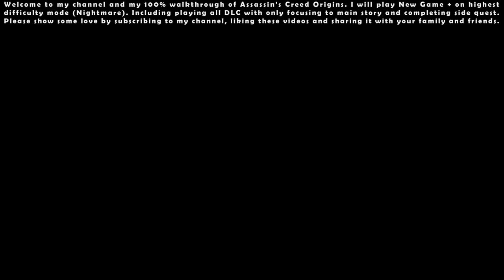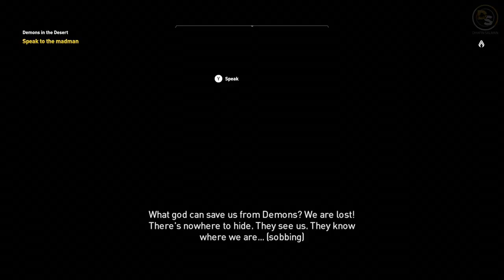Assassin's Creed Origins (Nightmare NG+) - 100% Walkthrough #12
00:00 - Start

00:15 - Side Quest: Bad Faith

04:50 - Side Quest: The Champion

15:26 - Side Quest: Demons in the Desert

28:33 - Side Quest: Fires of Dionysias

41:33 - Side Quest: Forging Siwa